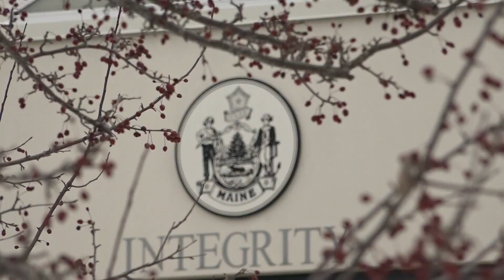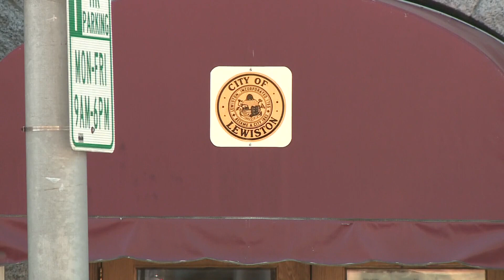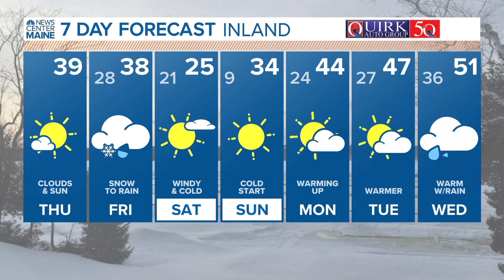5 Things to Know | Thursday, February 22, 2024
5 Things to Know | Thursday, February 22, 2024